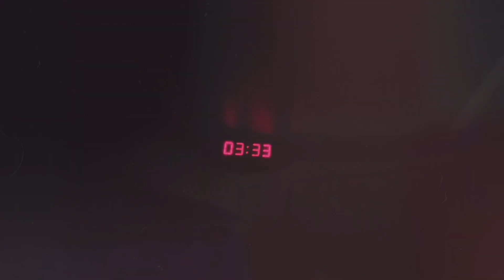TOP Dancing - Outbreak aftermovie 2019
🎥 Spomienkové video cesty na tanečnú súťaž TOP Dancing 2019 v Topoľčanoch 👌